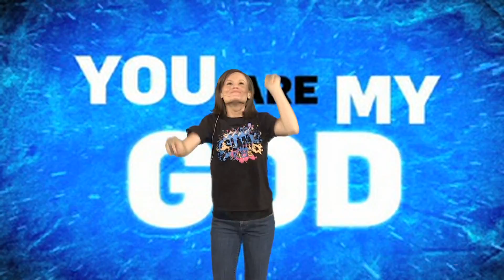EASTER Week 4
SLAM Kids TV is posted every Monday, Tuesday, Thursday, and Friday. under the SLAM Kids TV media-player to download the weekly Take Home Papers and follow along with Pastor Brittany.